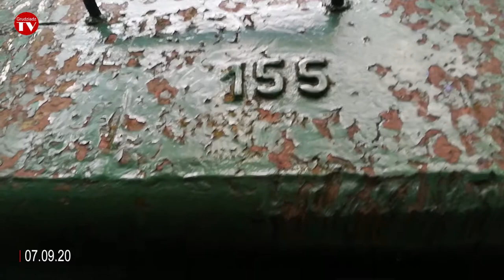Czołg w Parku Miejskim w Grudziądzu może być zabytkowym unikatem